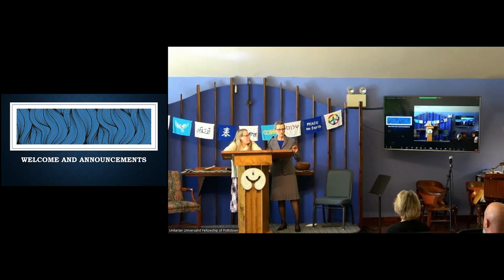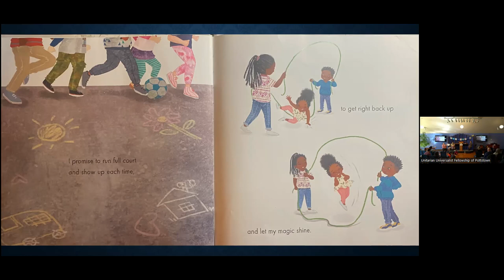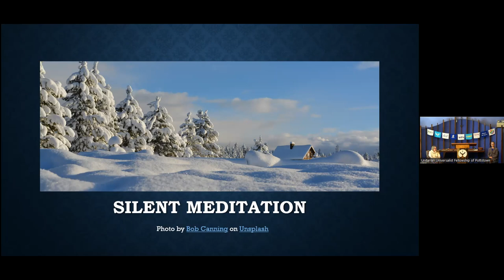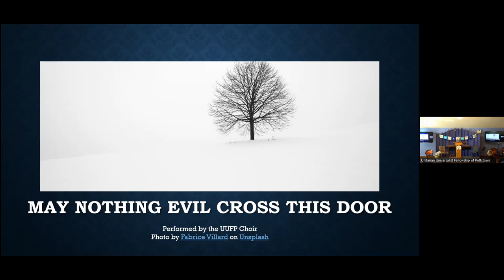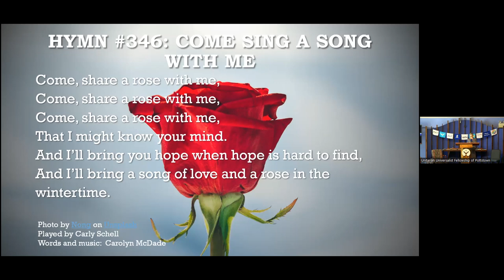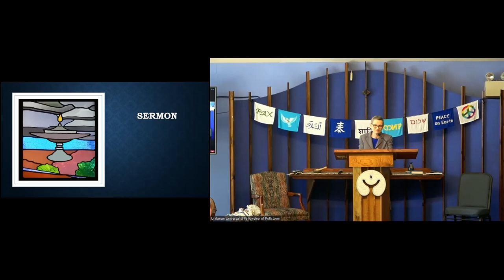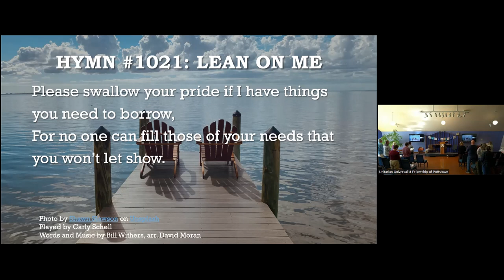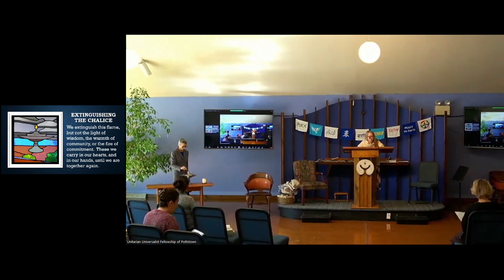Sunday Service - March 3rd, 2024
Being Human, Together ~ Speaker: Rev. Kim Wilson

A covenant can help build a foundation of trust within a congregation. By creating shared expectations around the ways of being together we want to cultivate, we come closer to creating the beloved community. Of course, we are only human, and covenants are broken and rewoven, like a spider’s web gets torn and repaired. We have a covenant which was created some time ago and after the service today, we will join together in a short workshop to review and perhaps update it.